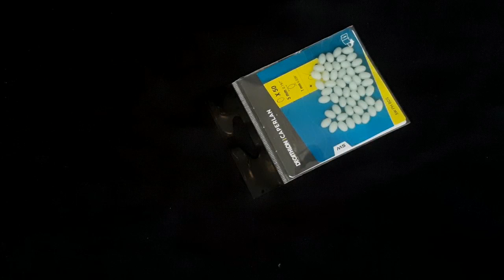المونطاج الرابع : أسهل مونطاج فيكس بدون أي أكسيسوارات وبالزيتونة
المونطاج الرابع : أسهل مونطاج فيكس بدون أي أكسيسوارات وبالزيتونة في إطار سلسلة المونطاجات المستعملة في رياضة السورفكاستينغ